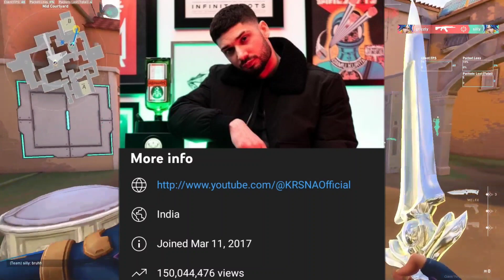Emiway,Kr$ns,Raftaar & Many More Selected For?Kr$na Crossed Total?Ikka Story About?Karma New Track!